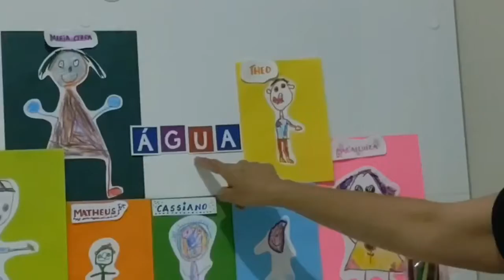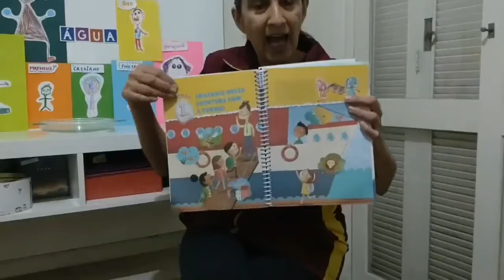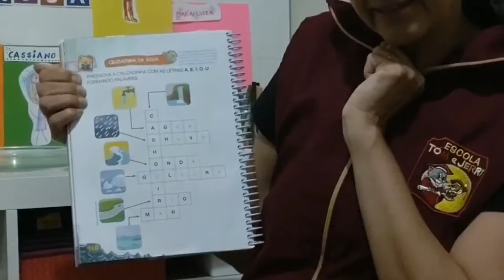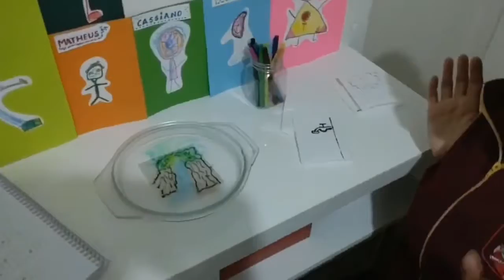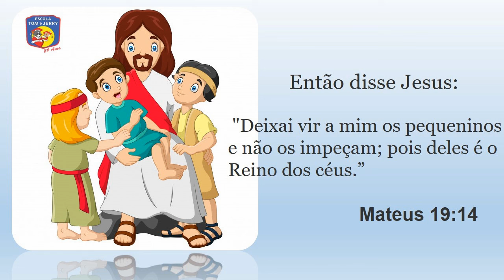Vídeo aula. Prof Marion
Prof Marion 21/05/2020